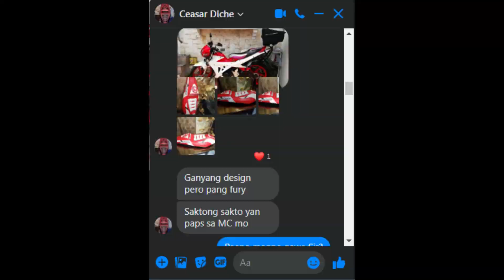My Red Velvet Seat | Forever a Reveluv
Legit at quality motorcycle custom seat cover meron pala sa Bagong Silang, Caloocan City.

Sa mga interested you can PM them sa kanilang Facebook account below.